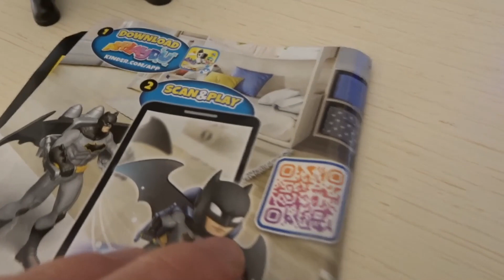Batman Con Il Jetpack Sorpresa Kinder 2024